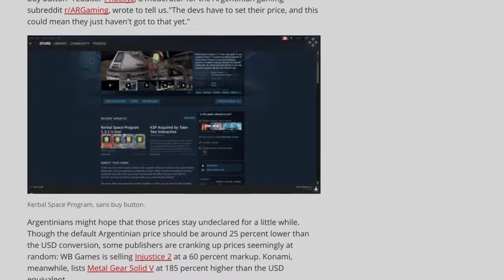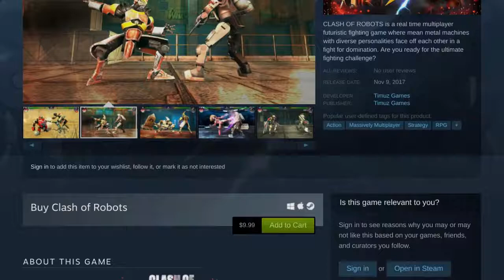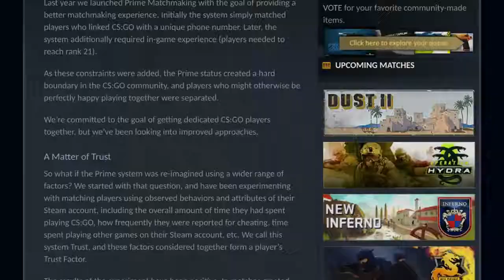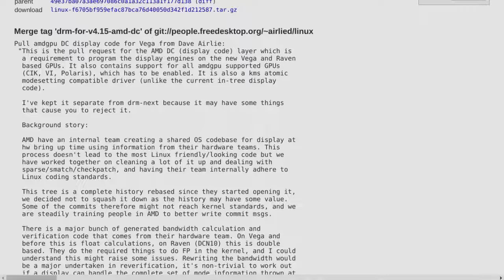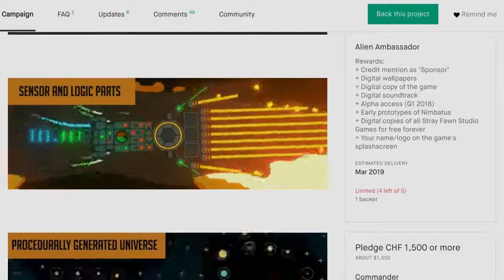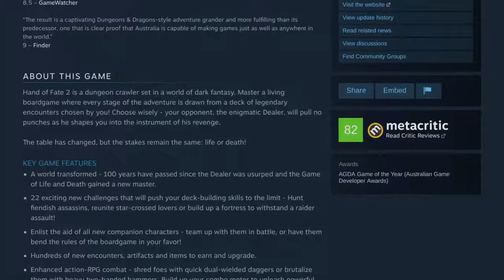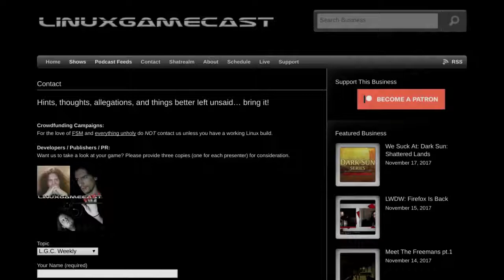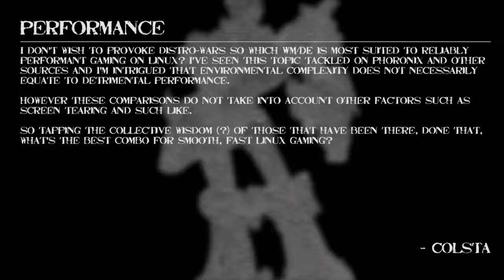LinuxGameCast Weekly 274: Robot Curious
GLXOSD is no more, Virtual Programming does us a favour, and Linus approves AMD DC for 4.15.